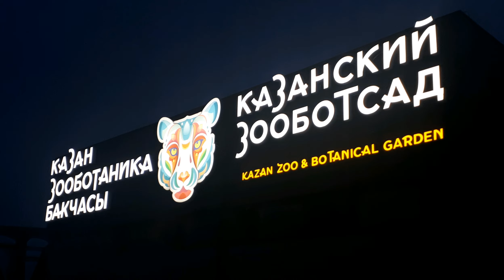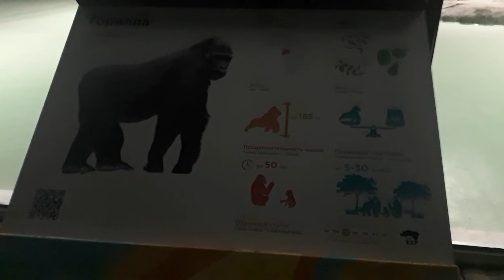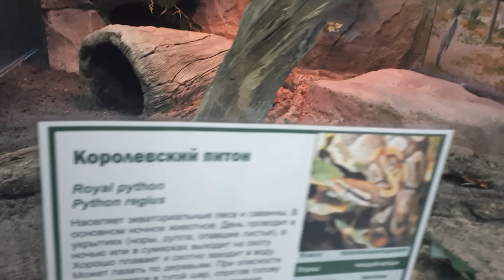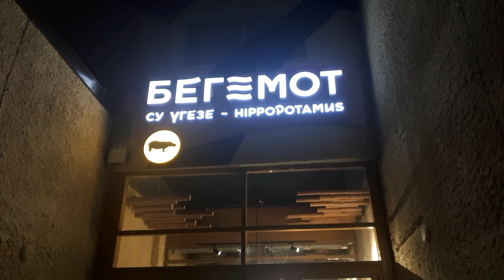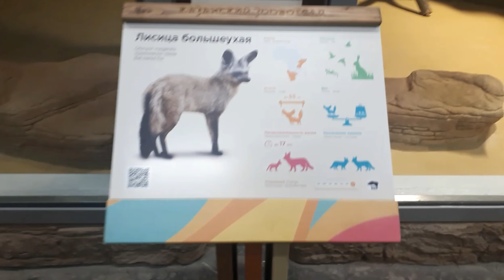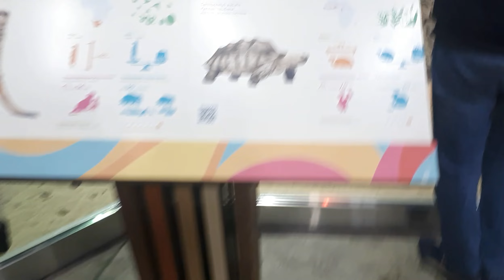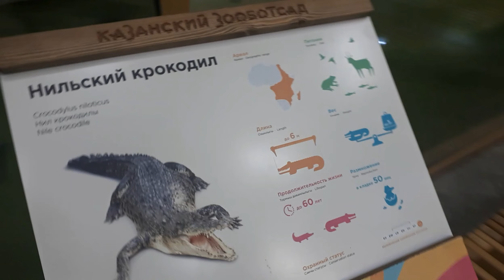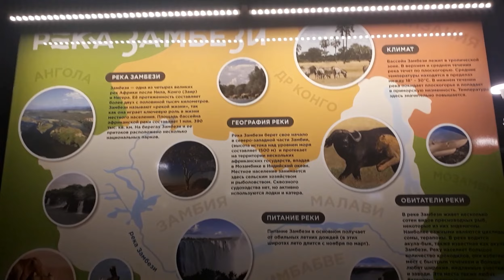Новый казанский зоопарк Река Замбези. Открытие 21.12.2019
Сегодня посетили торжественное, долгожданное открытие нового казанского зоопарка Река Замбези. Строительство началось в далеком 2015 году. Честно говоря, животных люблю, и очень ждал этого открытия, именно поэтому, решил ехать в первый же день, как только его откроют.  Надеялся увидеть животных из самого сердца Африки. Например, африканского слона, жирафа, бегемота.

Стоимость билета для взрослых 300 рублей, для детей 150.
Сам зоопарк оформлен очень красиво, даже как то по европейски. В старом казанском зоопарке условия содержания были ужаснейшие, можно сказать, не выносимые. Это и понятно, основан он был в 1806 году. Кстати, он сейчас закрыт на реконструкцию и функционирует только новая часть зоопарка.
Новые вольеры очень просторные, красивые. Надеюсь, ремонт продержится долго. Между зданиями ходить сегодня было крайне тяжело, всюду лед, который никто не убирает, очень скользко.
Самых клевым местом, как я считаю, получился вольер для слона. Он огромны, красивый, уютный. В нем есть даже очень крутой водопад, под которым, в будущем, слон сможет принимать душ, а мы сможем за всем этим наблюдать=)
Бассейн с бегемотом тоже клевый, но бегемот там не плавал при нашем приходе, он спрятался в своей комнате и посмотреть на него толком не вышло=( Хотя, бассейн сейчас у него в сотни раз больше, чем был в старом зоопарке. И в его вольере сейчас не воняет, в старом, зайти в вольер было крайне трудно=)